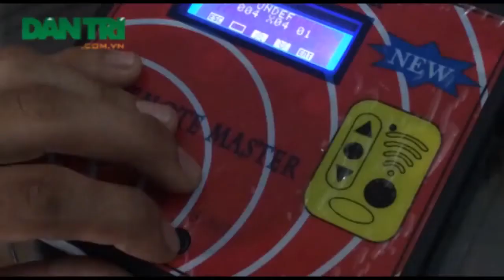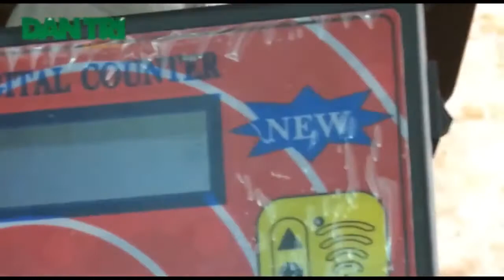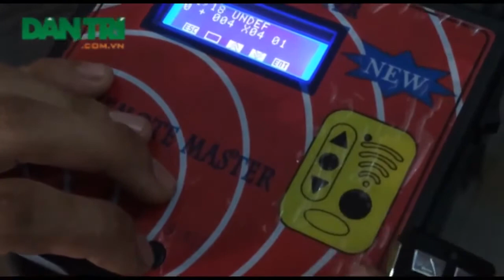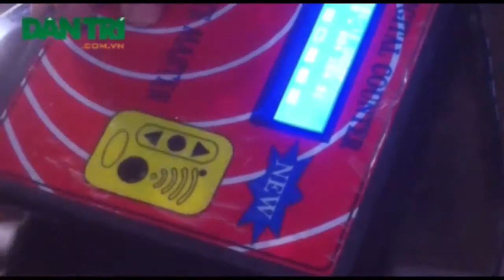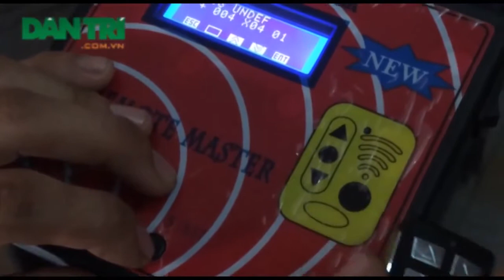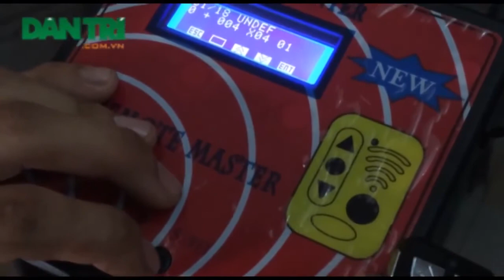Săn thiết bị phá mã cửa cuốn điện sau vài giây